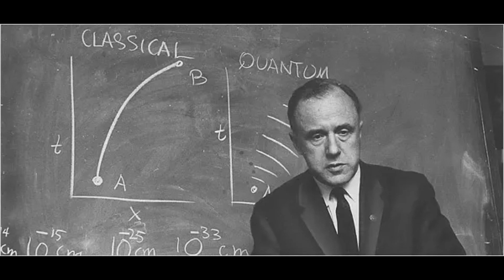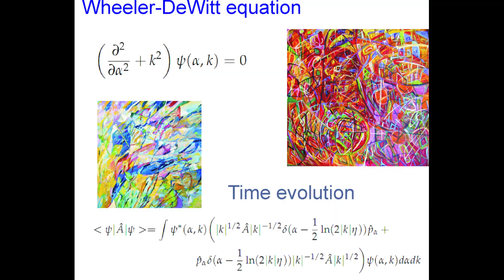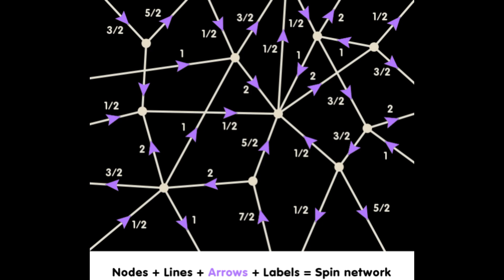Döngü Kuantum Kütle Çekimi ve Uzay-Zaman Kuantumları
Zaman Değişkeni Olmadan Evreni Tanımlamak

🌌 Zamansız Evren: Bu videoda, zaman değişkeni olmadan evreni tanımlama fikri ele alınıyor. Zaman yerine, doğayı tanımlamak için değişiklikleri ölçen nicelikler kullanılıyor.
🧩 Değişkenler ve Kalıplar: Örnek olarak yolun uzunluğu, bir trenin hızı, gökyüzünün rengi gibi değişkenler veriliyor ve bunların düzenli olarak nasıl değiştikleri inceleniyor.
🔄 Kuantum Yerçekimi: Bryce DeWitt ve John Wheeler tarafından geliştirilen denklemler, zaman değişkeni olmadan evreni tanımlıyor ve doğadaki değişkenler arasındaki ilişkileri açıklıyor.
🔬 LQG Teorisi: Döngü Kuantum Yerçekimi (LQG), zaman değişkeni olmadan uzay ve zamanın kuantum etkileşimlerinden nasıl ortaya çıktığını açıklar.
🌟 Olasılık ve Etkileşimler: Evrenin olaylarının temel doğasının olasılıkçı olduğu ve uzay-zamanın kuantum özellikleriyle tanımlandığı belirtiliyor.

Referanslar

Arkaplan Müziği

The Elder Scrolls Online: Music of Tamriel, Vol. 1 (Original Game Soundtrack) (2016), Battledrums

Elden Ring (PS4, PS5, Windows, Xbox Series X/S) (2022), PC 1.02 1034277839 - Malenia, Blade of Miquella (Phase 1)

The Elder Scrolls Online: Music of Tamriel, Vol. 2 (Original Game Soundtrack) (2018), The Long Memory of Minotaurs

Assassin's Creed Syndicate: Jack the Ripper Original Game Soundtrack (2015), Theme from Assassin's Creed Syndicate Jack the Ripper